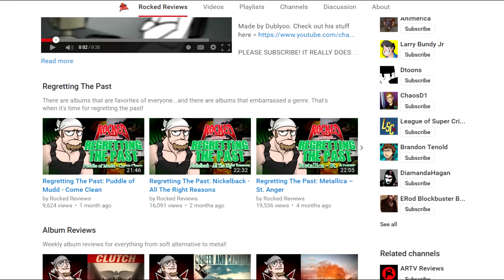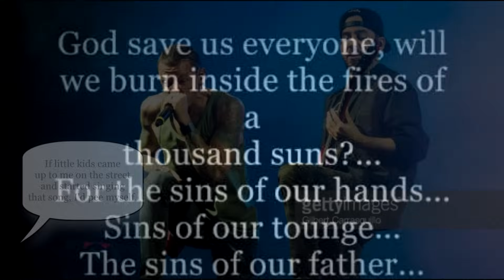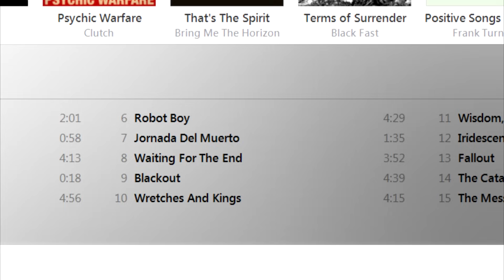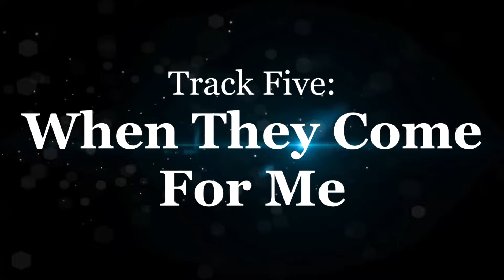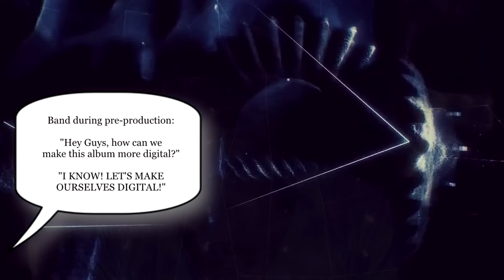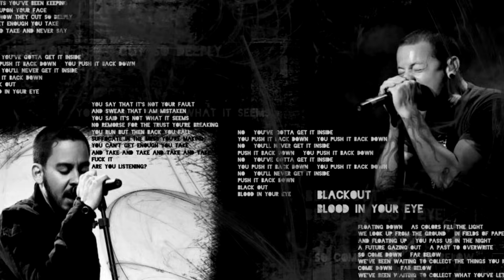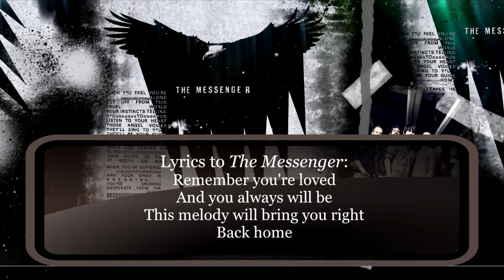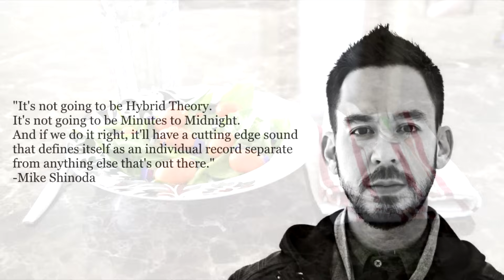Linkin Park - A Thousand Suns | Regretting The Past | Rocked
Regretting The Past: Linkin Park – A Thousand Suns

A thousand ways to polarize and diminish a fanbase.